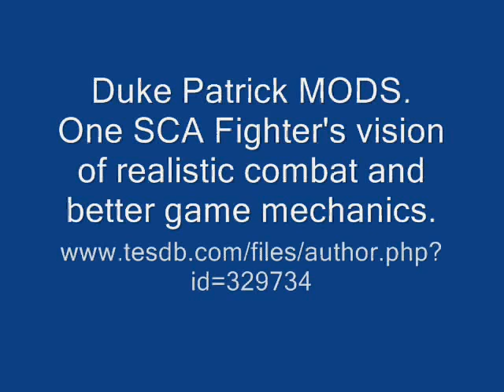Duke Patrick's Oblivion Street Performing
Sing for gold coins! Many stats and skills are involved. Such as your personality, your stage blocking (the direction you face for the performance) and Speech craft, how rich the patrons are, so on!